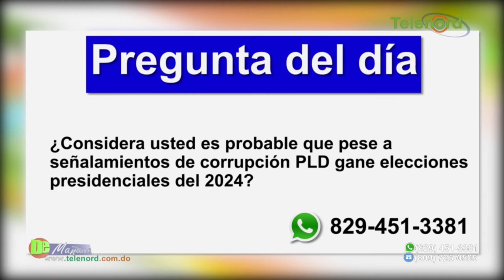Danilo Medina dice que está seguro que el PLD ganará las elecciones en 2024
Danilo Medina dice que está seguro que el PLD ganará las elecciones en 2024 – Tema central en De Mañana